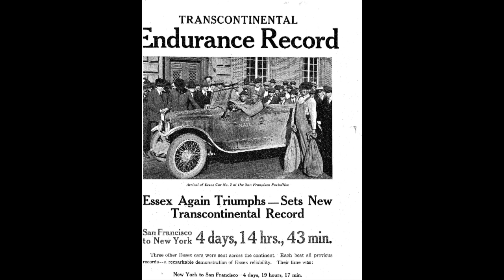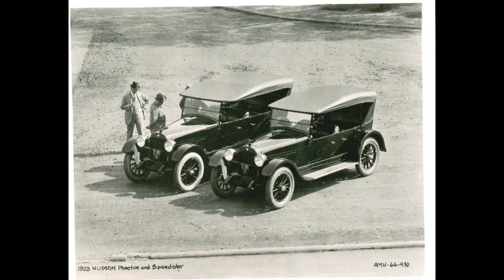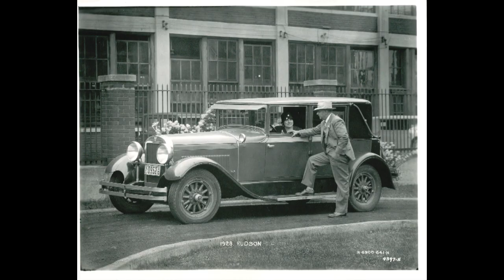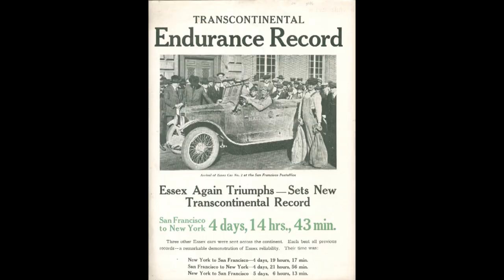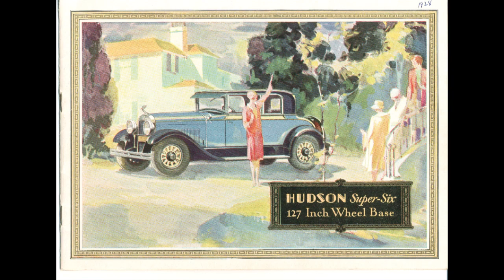The Roaring Twentys